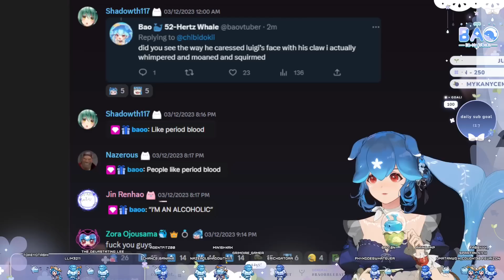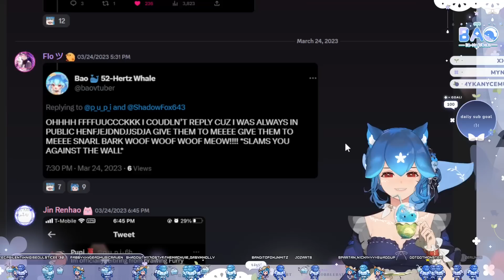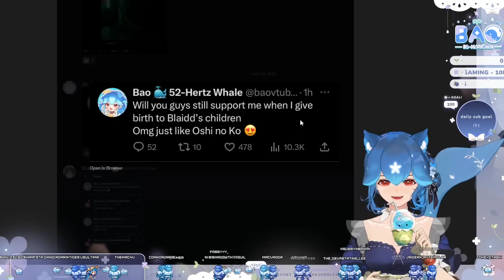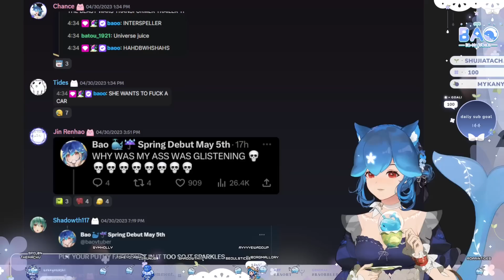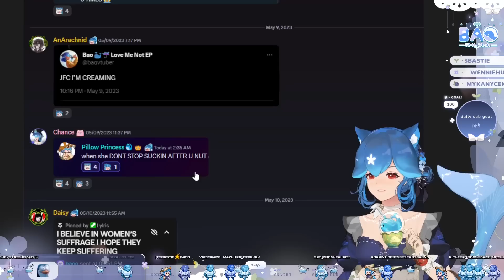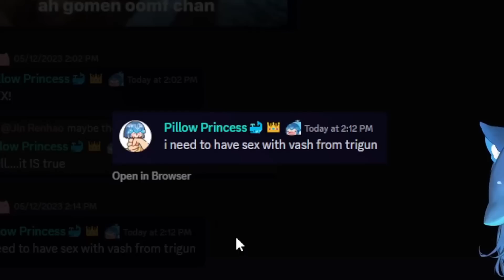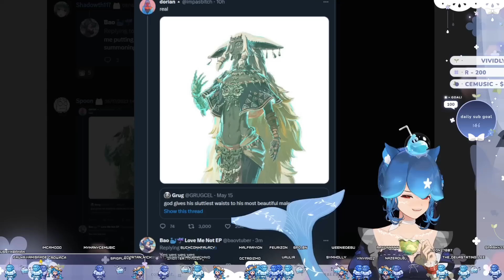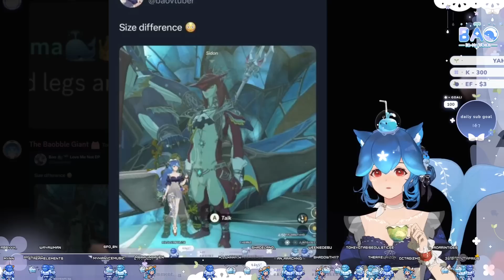Bao's Tweets got EVEN WORSE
Our Ojou-Sama Can't be this Unhinged~